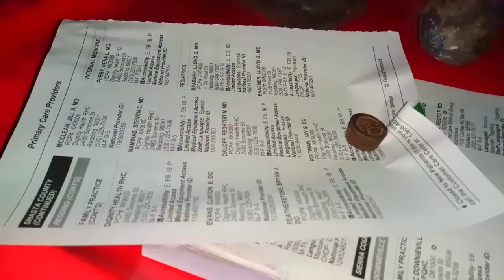Saweet Potato Street Food | Reri | Night Work | Kazmi BaBa Foods-KBF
A.O.A
Today i got up chiniot Pathan dry fruit Reri
This is a good thing for Pathans This season is a gaja in Sharma You try it too

(. 💥Links.💥. )

                     ...TRENDING VIDEOS...

ALLAH AP SE RAZI HO